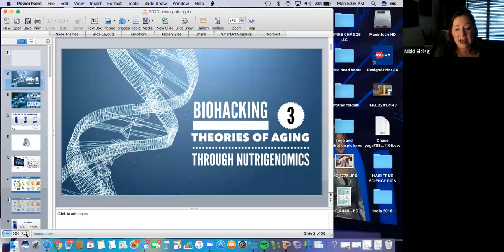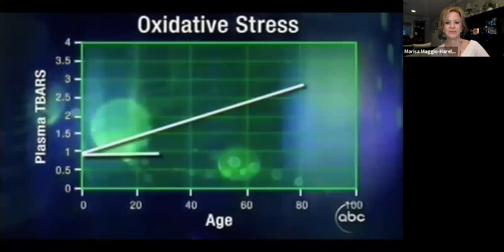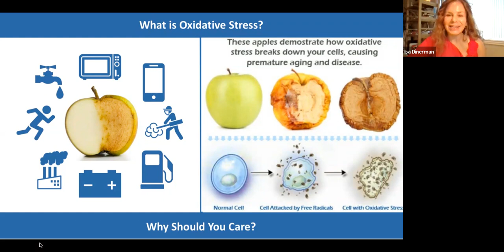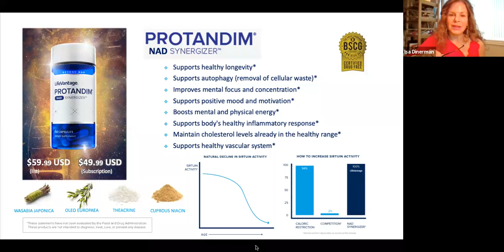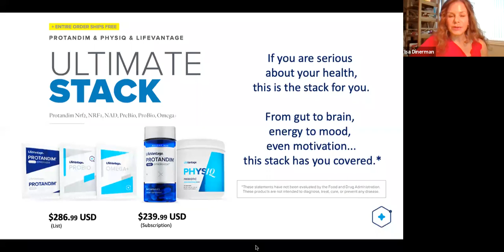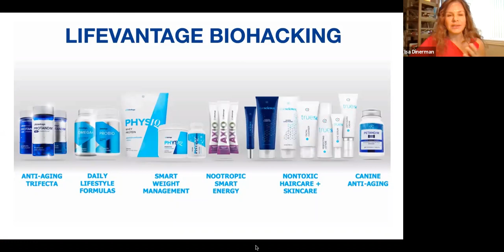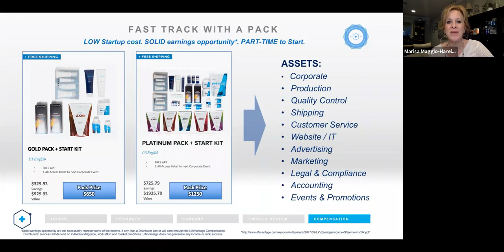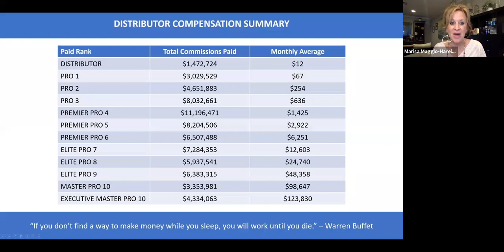GMT20200310 000051 Marisa Mag 1600x800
Revolutionary biotechnology breakthrough in anti-aging and global marketing opportunity.